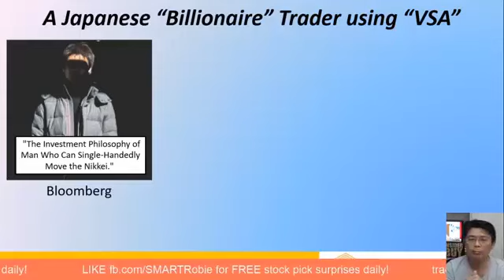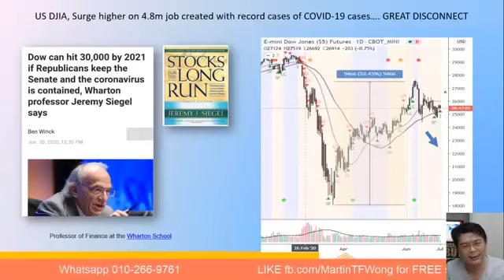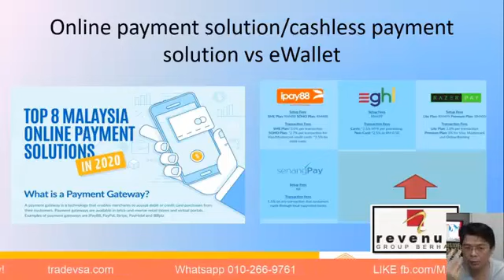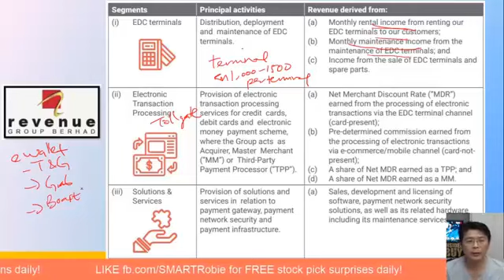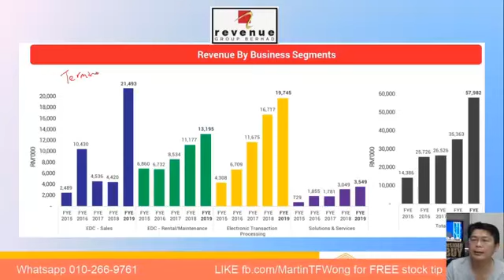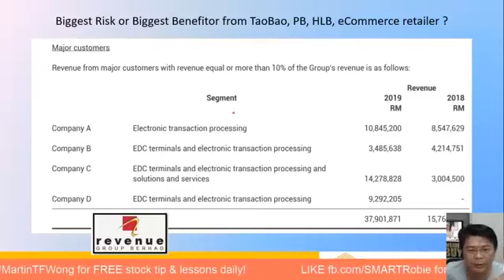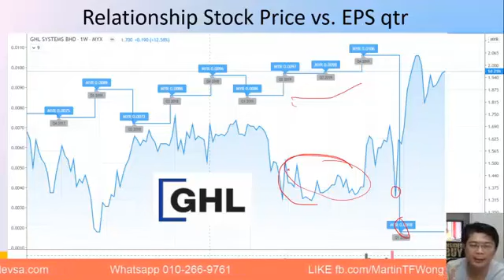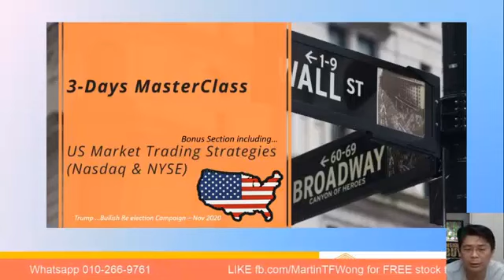Revenue Group Bhd - 360 Degree Viewpoint of Share Analysis, Money Talk with SmartRobie (Evening Ed)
Martin Wong is Father of SMARTRobie AI app & co-Founder of TradeVSA with more than 20 years in the investment & finance industry. On the TradeVSA's channel, you'll find current investment topic, insights, workshop events, investment education video, trading tips and reviews.

or download SMARTRobie

Registration open for MasterClass Aug 2020 with Free Resit* Intake...

Download SMARTRobie, Stock Market AI Asistance AI Chatbot from App Store. Free Stock Idea inside App.

 for Stock Analysis and Review live FB.

 for FREE stock pick surprises!